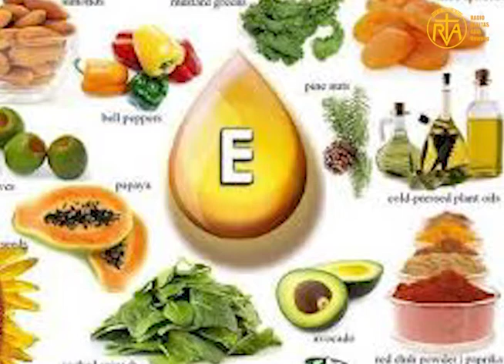Mvryx vgam lvm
RVA Rawang Service